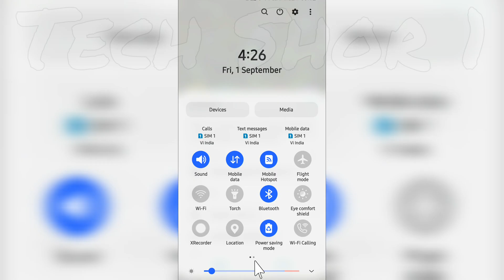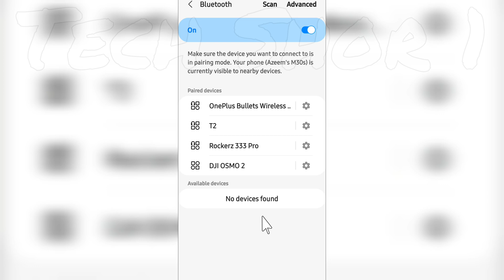Bluetooth Device Connecting Problem Solve 100%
●My Channel Gears:

● Hp Pavilion Gaming Laptop:

●Boya By M1 Mic :

●Boat Rockerz 400:

●Moto Vlogging Action Pro Chest Mount:

● Fuarez Mic

●Bluetooth Headset

●Bluetooth Speaker

●Wireless Headphone